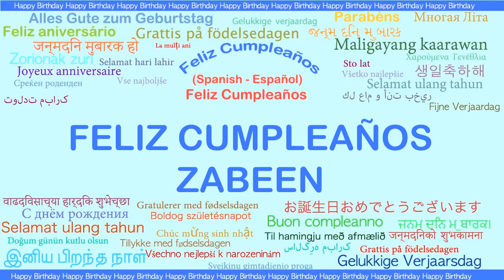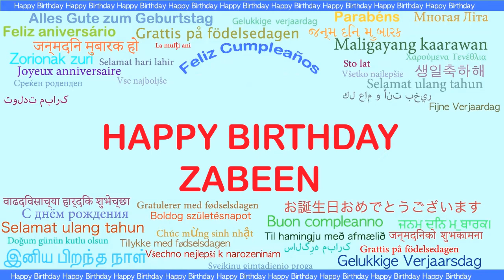Zabeen Languages Idiomas - Happy Birthday